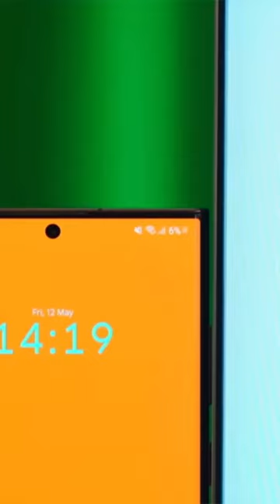Samsung 8k 85inch TV worth 16 lakh